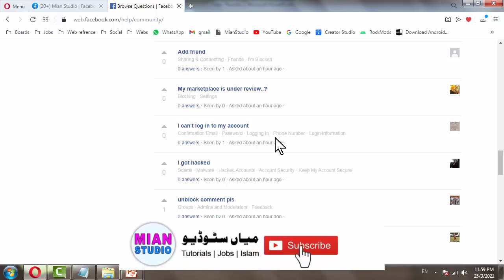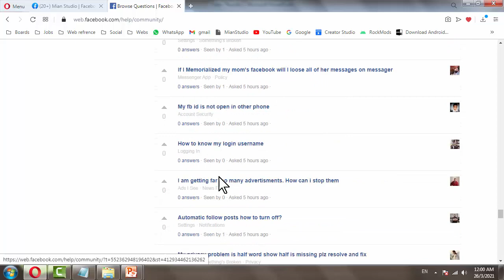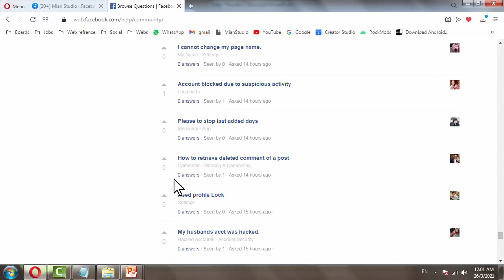How to find daily new TOPICS for YouTube videos in 2021 | How to get daily Topics for YouTube Videos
YouTube.com/MianStudio